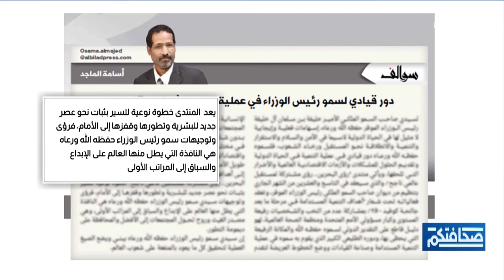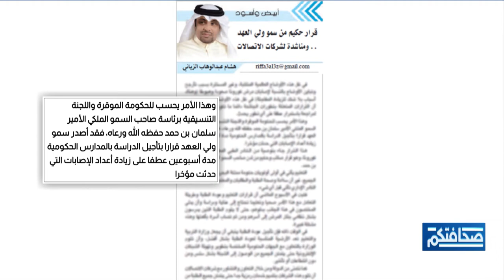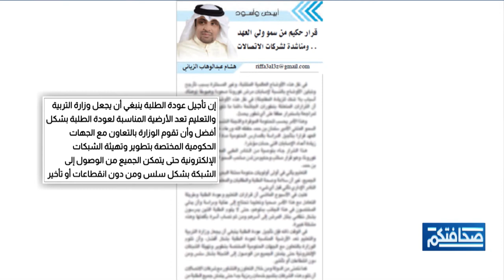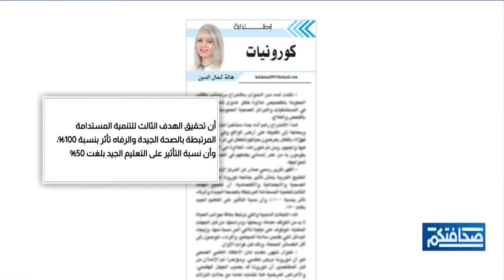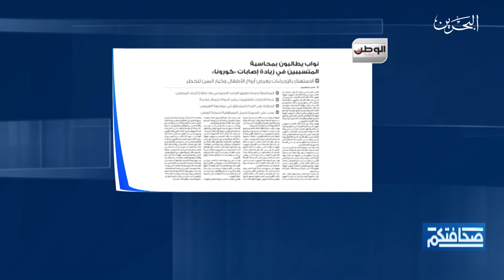صحافتكم | 7-9-2020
مطالعات الصحف البحرينية في برنامج صحافتكم ليوم الاثنين الموافق 7-9-2020